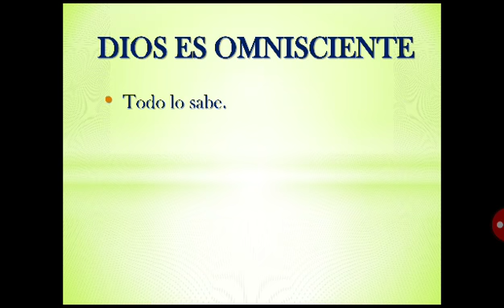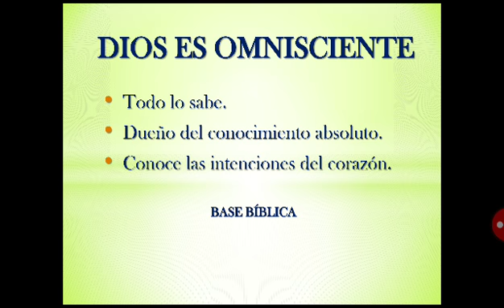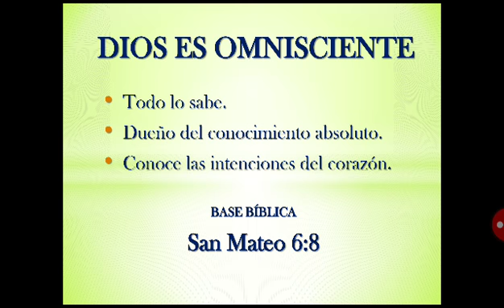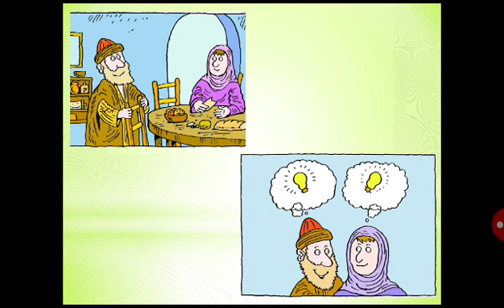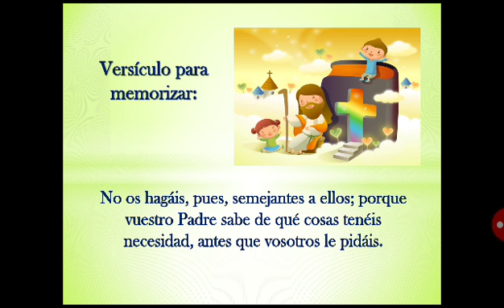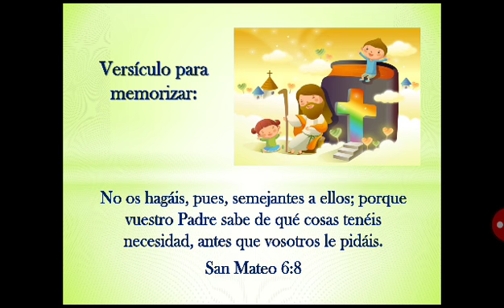Tercero B - Educación Cristiana - Clase 04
Cuarta clase del curso de Educación Cristiana para los estudiantes de Tercero B. Cualquier duda puede ser consultada a través de los comentarios o en el grupo de WhatsApp.